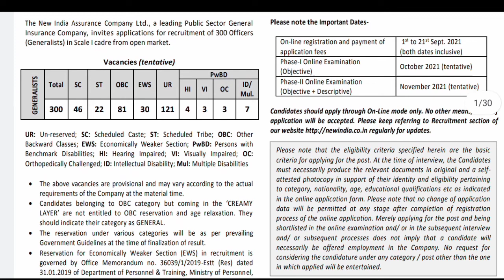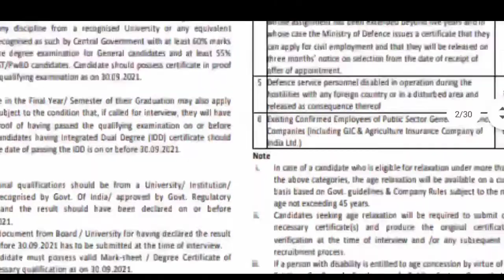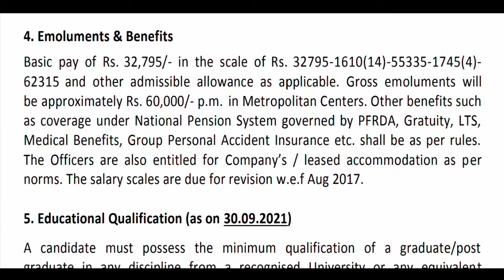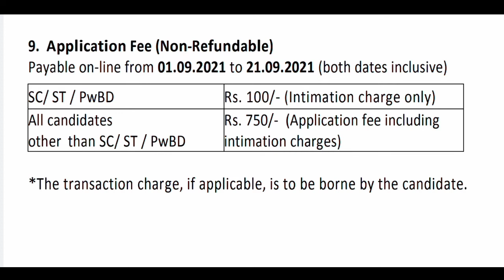300 job in insurance company 2021 || administrative officer post in new india insurance company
300 job in insurance company 2021|| administrative officer post in new india insurance company || insurance company job notification 2021

Hi guys
   In this video we give short information about new india insurance vacancy detail. If you are graduate or  post graduate students with 60% marks then it is golden oppertunity for you .
Best Amazon Deal for You -
Vipin sir books for maths and reasoning -
MATHAMATICS- MATHS MASTI Paperback-
 EDUTERIA CURRENT AFFAIRS AARDHVARSHIKI-

FOR uk sssc exam UTTARAKHAND ONE LINER SAMANYA GYAN-

Utkarsh classes phool pati current affairs-

UTTARAKHAND GK BOOK, SAMANYA GYAN UTTARAKHAND by KESHARI NANDAN TRIPATHI (Priksha vani Books)-

UKPSC Samanya Addhyyan Solved Papers 2021-

300 job in insurance company 2021,lettest job for graduate student,new india insurance new vacancy,lettest goverment job for uttarakhand students,लो आ गई एक और भर्ती,administrative officer post in new india insurance company,insurance company job notification,insurance company job notification 2021,up balo ke liye nai govt . job,2021 me goverment job,lattest vacancy for upsc students,lattest vacancy for ukssc students,2021 me govt job kaise milega

#300 job in insurance company 2021
lettest job for graduate student
new india insurance new vacancy
lettest goverment job for uttarakhand students
लो आ गई एक और भर्ती
administrative officer post in new india insurance company
insurance company job notification
insurance company job notification 2021
up balo ke liye nai govt . job
#2021 me goverment job
lattest vacancy for upsc students
lattest vacancy for ukssc students
#2021 me govt job kaise milega